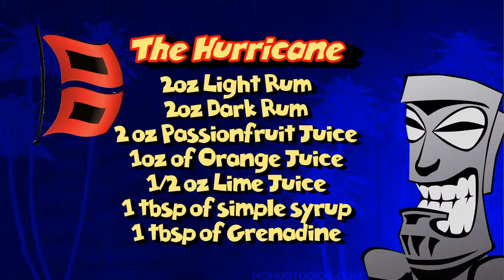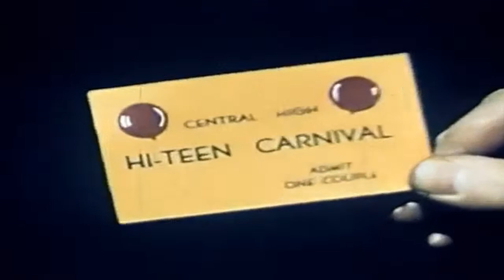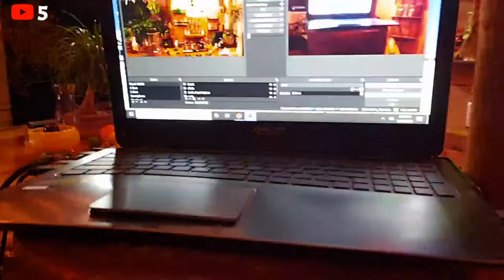Tiki71 Live: 🍹 Hurricane, Key West Kiss, Dolphin Head Garnish, & Cobra's Fang! Ep. 02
Tonight, in our 2nd attempt at live streaming, we're making the Traditional Hurricane, a Key West Kiss with a banana dolphin garnish, and a Cobra's Fang in a limited edition "Forbidden Rye" tiki mug from Lost Temple Traders.

Check out some of the stuff we use for the tiki bar and garden on Amazon:
Chico the baby Chimpanzee

 We're also giving away a wireless remote garden thermometer & indoor base unit!
*Smartro SC92
Extra SC92 sensors

📭 Send me letters, pics, and stuff

(I might open it on camera and give you a shout-out}:
Jungle Jerry
205 Wilburn Heights
Central City, AR  72941

🍹 Our Tiki71 Amazon Storefront is filled with the things we use and like & it’s a convenient way to check out what you see on our channel & it adds ABSOLUTELY no cost to a purchase

If you click through and buy something, we receive a small a very small commission (as little as 1%) that costs you NOTHING extra, but it helps us with the costs of delivering content, so Mahalo (thank you)! 🤟🏼

 👎🏼 I DO NOT buy, nor recommend plant SEEDS on Amazon, only live plant from sellers well rated. I've had too many bogus experiences.

👍🏼 I absolutely DO recommend Amazon on live plants that you can’t get locally. Several of our multi-year tropicals have come from good suppliers on Amazon (like (Logee’s, American Plant Exchange, Cold Hardy Farms, Costa Farms, Old Oaks Nursery, Hirts, etc.) and arrived alive and well.

🌴 🍷 Okule Maluna! 🥂 🌴

🎼Music licensed by creative commons.

and

🎹 @tellyourstorymusicbyikson    "Tropical Mix"